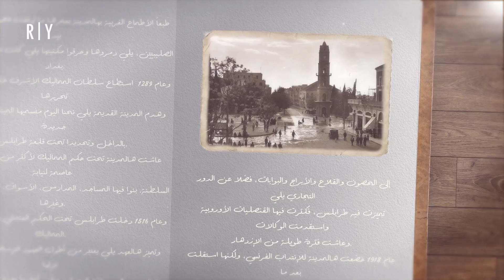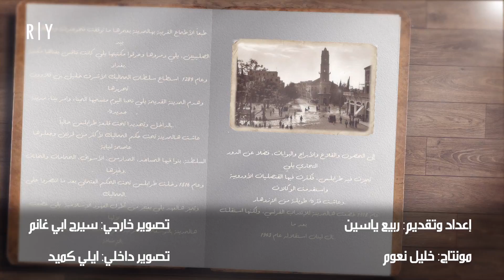قصة جزيرة الأرانب - الحلقة 28 من برنامج لوين رايحين؟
إعداد وتقديم: ربيع ياسين

مونتاج: خليل نعوم

تصوير داخلي : ايلي كميد

تصوير خارجي: سيرج ابي غانم

شكر خاص للدكتور خالد تدمري والمحامي أمين بشير والأستاذ بكرالصديق والأستاذ جمال ساعاتي.

والشكر أيضا لنادي آثار طرابلس ولجنة الآثار والتراث في بلدية طرابلس وإلى كل من ساهم في هذا العمل.

اليوم نحن رايحين لوحدة من أروع الأماكن الأثرية والسياحية بطرابلس وهي
جزيرة الأرانب.
ولكن قبل ما إحكي قصة هالجزيرة لازم نعرف أنو طرابلس كانت ولا تزال
بتتميز بجزرها البحرية الـ 11 يلي أغنو هالمدينة ويلي بعدن موجودين لغاية اليوم.
 وهالجزرهني:
الأرانب، سَنَني، رامكين، البلان، الرميلة، العشاق، البقر، المكسبة، الطويلة
 طوروس بالإضافة للجزيرة الثالثة.
هالجزر يلي تكونت تاريخيا بفعل العوامل الجيولوجية والطبيعية كانت شاهدة
على معظم الحقبات التاريخية يلي مرت على طرابلس، فكان لكل جزيرة من
هالجزر قصة وحكاية.
وبالعودة لجزيرة الأرانب فقد شهدت هالجزيرة على تاريخ الحضارات يلي
 تعاقبت على مدينة طرابلس بدءًا من الفنيقيين مرورا بالرومان والبيزنطيين
الأموين والفاطميين  وغيرن الكتير وصولاً للانتداب الفرنسي.
وقد تم بناء كنيسة على هالجزيرة بالعام 1224 بطلب من ملك إنطاكية ويلي
 بعدها آثرها موجودة لغاية اليوم، بالإضافة لوجود وبئر مي للشرب.
طبعا معالم هالجزيرة متل كل هالجزر تغيرت مع مرور الوقت بفعل العوامل
 الطبيعة، ولكن الحدث الأهم لهالجزيرة كان عام 1992 وقتها صدر قانون
عن المجلس النيابي اللبناني قضى بتحويلها مع جزيرتي رمكين وسنني
لمحميات طبيعية.
هالجيزة يلي تعتبر الاكبر من حيث المساحة بينقسم سطحها لـ 3 أقسام القسم
الغربي وهو صخري  والقسم الأوسط وهو ترابي، أما القسم الشرقي فهو
يمتاز برمله الأبيض الناعم بالإضافة لذلك تعتبر هالجزيرة محطة طبيعية
 للطيور المهاجرة القادمة من أوروبا خلال فصل الشتاء، وبفصل الصيف
بتقصدها السّلاحف البحرية لتبيض بين صخورها، ويلي بميز هالجزيرة
كمان هو وجود نباتات طبيعة نادرة فيها.
أما بالنسبة لتسميتها فقد سميت هالجزيرة بالبداية بجزيرة النخل لأنها كانت
مليانة شجر نخيل واستمر هالإسم مرافقها لغاية حقبة الإنتداب الفرنسي، فقد
استغلوا الفرنساوية الجزر الموجود وحولوهن لقواعد عسكرية بإستثناء
جزيرة النخل فقد جعلوها مركز استجمام لألن وجابوا عليها مجموعة من
الأرانب لتتكاتر ويتصيدوها، ولكن هالأرانب تكاترت بسرعة كبيرة وكانت
تتغذى من أشجارالنخيل ومع الوقت يبست هالأشجار وكادت أن تختفي
وغاب عن الجزيرة لقبها القديم لتتسمى فيما بعد بجزيرة الأرانب ولليوم إسمها
بعدو ما تغير.